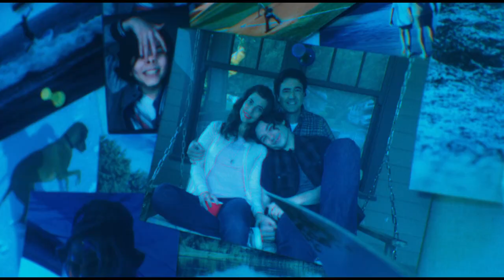The Flash - Official Trailer | June 2023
The Flash
Warner Bros. Pictures presents "The Flash," directed by Andy Muschietti (the "IT" films, "Mama"). Ezra Miller reprises their role as Barry Allen in the DC Super Hero's first-ever standalone feature film.Worlds collide in "The Flash" when Barry uses his superpowers to travel back in time in order to change the events of the past. But when his attempt to save his family inadvertently alters the future, Barry becomes trapped in a reality in which General Zod has returned, threatening annihilation, and there are no Super Heroes to turn to. That is, unless Barry can coax a very different Batman out of retirement and rescue an imprisoned Kryptonian… albeit not the one he's looking for. Ultimately, to save the world that he is in and return to the future that he knows, Barry's only hope is to race for his life. But will making the ultimate sacrifice be enough to reset the universe?"The Flash" ensemble also includes rising star Sasha Calle, Michael Shannon ("Bullet Train," "Batman v Superman: Dawn of Justice"), Ron Livingston ("Loudermilk," "The Conjuring"), Maribel Verdú ("Elite," "Y tu mamá también"), Kiersey Clemons ("Zack Snyder's Justice League," "Sweetheart"), Antje Traue ("King of Ravens," "Man of Steel") and Michael Keaton ("Spider-Man: Homecoming," "Batman")."The Flash" is produced by Barbara Muschietti (the "IT" films, "Mama") and Michael Disco ("Rampage," "San Andreas"). The screenplay is by Christina Hodson ("Birds of Prey," "Bumblebee"), with a screen story by John Francis Daley & Jonathan Goldstein ("Dungeons & Dragons: Honor Among Thieves," "Spider-Man: Homecoming") and Joby Harold ("Transformers:Rise of the Beasts," "Army of the Dead"), based on characters from DC. The executive producers are Toby Emmerich, Walter Hamada, Galen Vaisman and Marianne Jenkins.Joining director Muschietti behind the camera are director of photography Henry Braham ("Guardians of the Galaxy Vol. 3," "The Suicide Squad"), production designer Paul Denham Austerberry ("IT Chapter Two," "The Shape of Water"), editors Jason Ballantine (the "IT" films, "The Great Gatsby") and Paul Machliss ("The Gentlemen," "Baby Driver"), and costume designer Alexandra Byrne ("Doctor Strange," "Guardians of the Galaxy"); the score is by Benjamin Wallfisch ("The Invisible Man," the "IT" films).Warner Bros. Pictures presents a Double Dream/a Disco Factory production of an Andy Muschietti film, "The Flash." It will be distributed worldwide by Warner Bros. Pictures and is set to open in theaters in North America on June 16, 2023 and internationally beginning 14 June 2023. trailer official officialtrailer #2023 ogl1 movie flash superhero suoerheroesthe flashtrailer 2023official trailerthe flash trailerthe flash movieezra millerthe flash 2023the flash trailer reactionthe flash trailer breakdownthe flash movie trailerthe flash season 9 superbowl febuarythe flash 9x01the flash final seasonthe flash season 9 promothe flash season 9 trailer